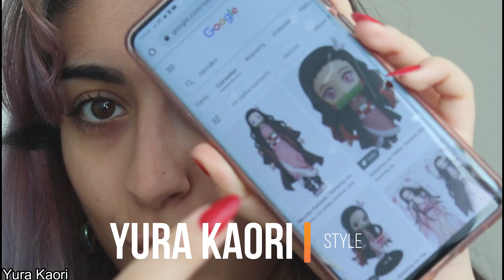DEMON SLAYER COSPLAY | Nezuko Kamado COSPLAY | Kimetsu no Yaiba COSPLAY COSTUME DIY AT HOME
DİĞER COSPLAY VİDEOLARIMADA DESTEK OLURSANIZ ÇOK SEVİNİRİM.

Ben Yura Kaori. Sizinle birlikte kendimi, her geçen gün farklı bir karaktere dönüştürerek makyajla nasıl değişim sağladığımı gösteriyorum. Ama tabi kanalda birçok türden video var...

YURA KAORİ KANALINDA NE VAR ?
 Ülkeleri sizinle geziyor; nereye nasıl daha ucuza gidilir, görülecek yerler nereler, yemekleri nasıl sorularına cevap arayıp sizlere anlatıyorum. Farklı kültürlerle ilgilendiğim gibi farklı stillerle de haşır neşirim. Başta Kore ve Japonya tarzını ele alarak gördüğüm ve kendime ait bulduğum farklı stil makyaj türleri ve kombinler ile karşınızda olacağım. Kısacası herkesinden kendinden bir video bulmasını istediğim bir kanal burası. Bu zamana kadar sırasıyla Kazakistan, Güney Kore, Japonya, İtalya, Yunanistan ve Gürcistan olmak üzere 6 ülkeye gitmek kısmet oldu. Bakalım gelecek serüvenler nerede gerçekleşecek? ^^